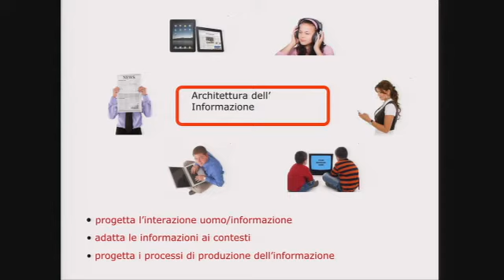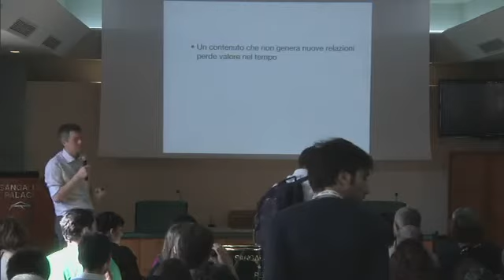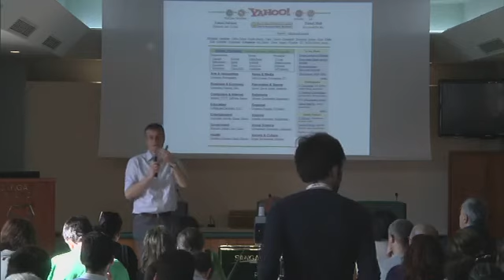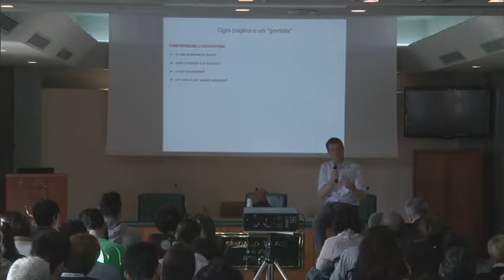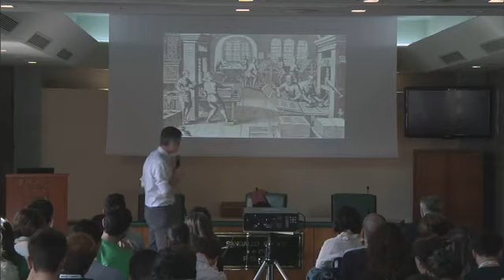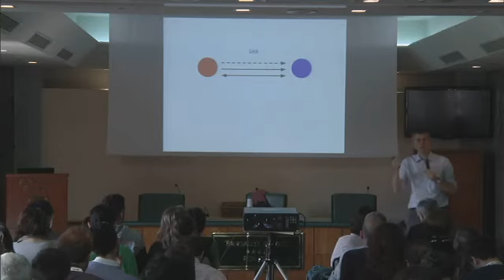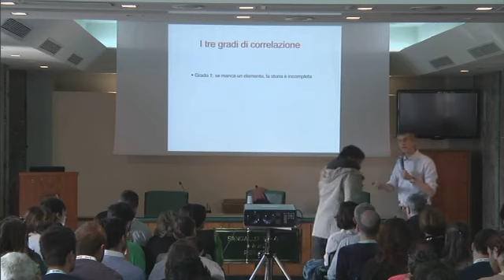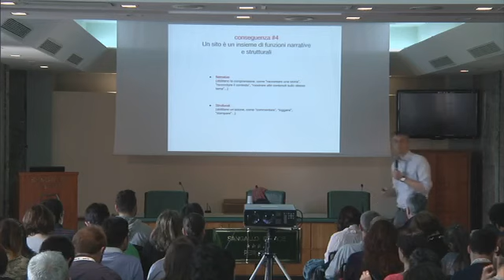Progettare un sito rapidamente e bene: le 10 mosse fondamentalise fondamentali Parte1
I passaggi che ho imparato a non saltare mai in 15 anni di progettazione di siti per le testate del Gruppo Editoriale l'Espresso (dove sono responsabile dell'area di Architettura dell'Informazione e User Experience Design) Argomenti trattati: Come passare dall'idea al progetto: la lista dei bisogni degli utenti e la definizione delle funzioni narrative e strutturali. Come progettare qualcosa che sia realizzabile rapidamente: la definizione delle classi di contenuti, della struttura dei contenuti, dell'alberatura. Come progettare il modo in cui i contenuti appaiono: le mappe funzionali, i wireframes, i moke up grafici. Destinatari del corso: Giornalisti e comunicatori in genere che vogliono affrontare in maniera più consapevole la comunicazione in rete, manager che vogliono smetterla di farsi fregare quando chiedono il preventivo per un sito, studenti di comunicazione (e giornalismo). Nota importante: per frequentare il seminario non servono competenze tecniche, basta un buon caffè. Riconoscimento crediti formativi da parte dell’Ordine dei Giornalisti, prenotazione tramite (40 su 90 posti riservati all'Ordine) - crediti 2.
Con: Federico Badaloni (Gruppo L'Espresso)Federico Badaloni